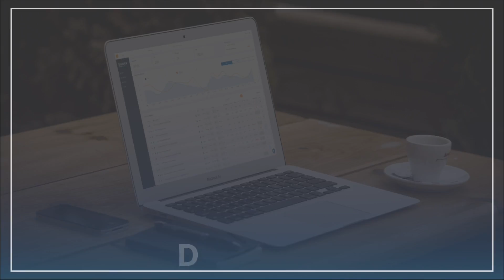Qu'est-ce que Dolead Campaign Manager ?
Arthur Saint-Père, CEO et co-fondateur de Dolead, présente Dolead Campaign Manager, technologie de pilotage automatique et d'optimisation de campagnes publicitaires en ligne (Adwords, Shopping, Bing Ads, Facebook Ads)